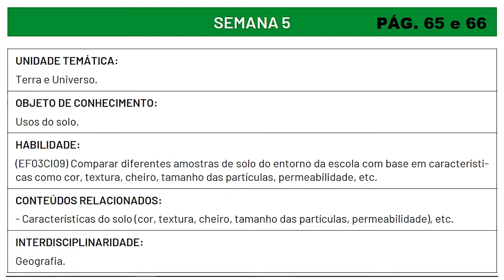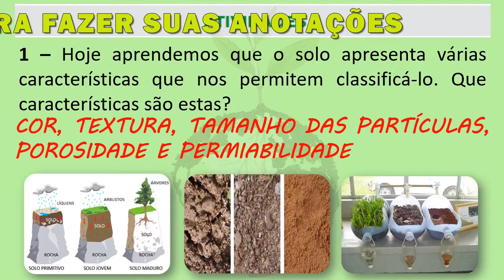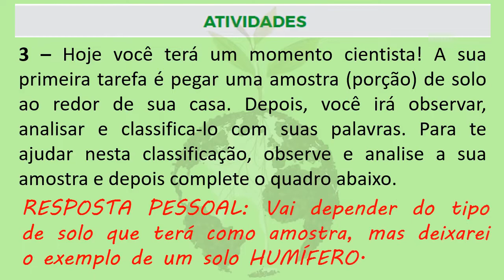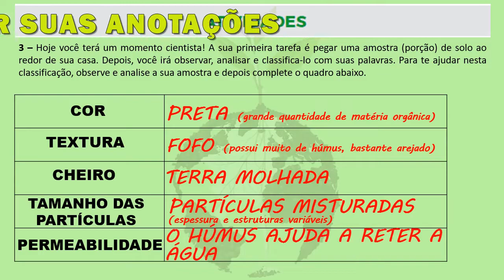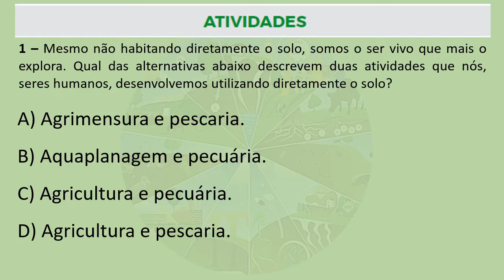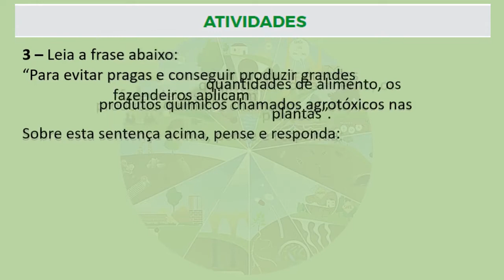Melhor Correção PET 3 (2021) Ciências 3°ano (SEMANA 5 e 6) VOLUME 3 ENSINO FUNDAMENTAL ANOS INICIAIS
MELHOR CORREÇÃO DO PET DE CIÊNCIAS 3º ano do ensino FUNDAMENTAL que você vai achar no  YOUTUBE. Nesse vídeo Eu REINILDO DE PAULA faço a MELHOR Correção das Atividades da disciplina de CIÊNCIAS DO PET 3 (2021) da SEMANA 5 e 6, VOLUME 3 do 3º ano do ENSINO FUNDAMENTAL 1 (ANOS INICIAIS), comentado, complementado e explicado por mim, Reinildo de Paula do canal REYS ANATOMY.